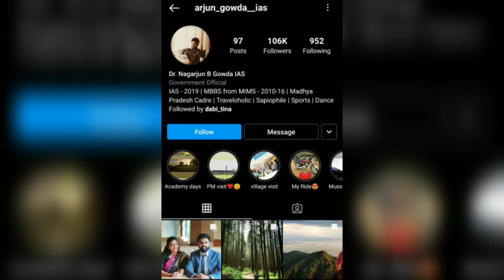IAS Srushti Deshmukh Engaged with IAS Arjun Gowda ||Congratulations New Couple ❣️-IAS New Journey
Abhi Tk nhi dekhi jaldi se Ka ke dekhiye aur khub saara share kriye ❤️

New Video

आप सभी से अनुरोध है कि प्यारे प्यारे जोड़े ias Srushti और ias अर्जुन को आप सब ढेर सारी शुभकामनाएं दे और आशीर्वाद दे ♥️♥️🙏

Congratulations To most happiest couple ❤️💗
Proud IAS officers - Madhya Pradesh Cadre ♥️